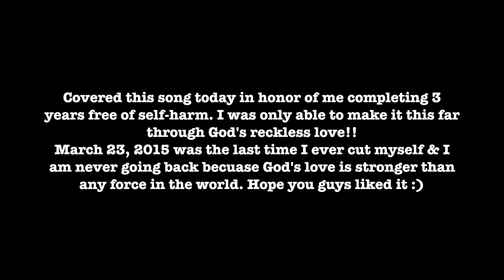"Reckless Love" by Cory Asbury (ukulele cover by Roxxie)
This is song is so beautifully written & so powerful that I literally shake! Kinda lost my voice a bit at the end bc I wanted to cry lol I love Jesus so much & He loves YOU too!!